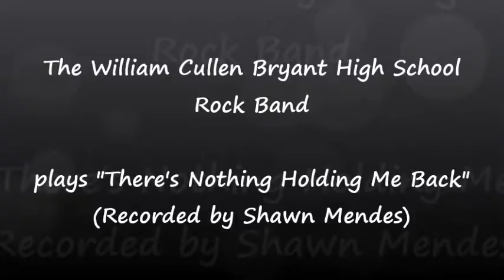Winter Concert 2017 Rock Band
Recorded and edited by the Bryant Digital Media Club and Mr. Goldenberg